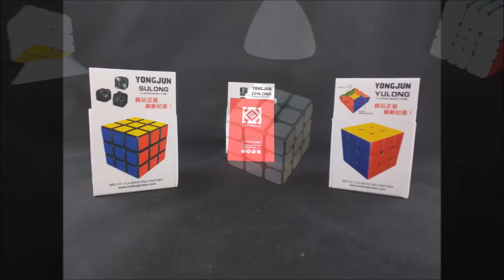Review Yj Chilong - kubekings.com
Review del Yj Chilong.